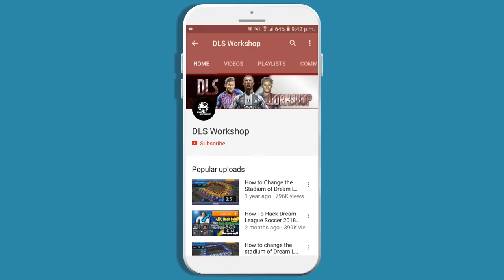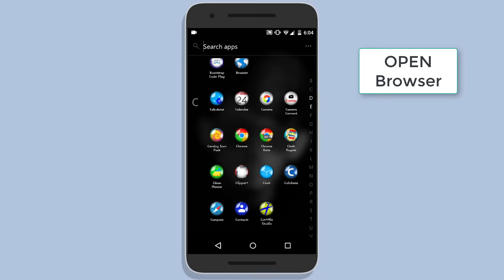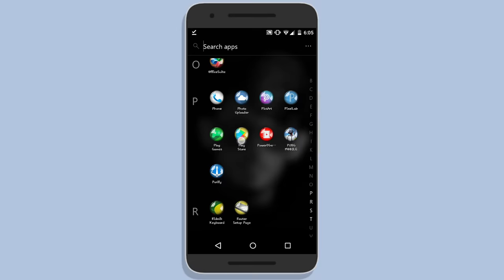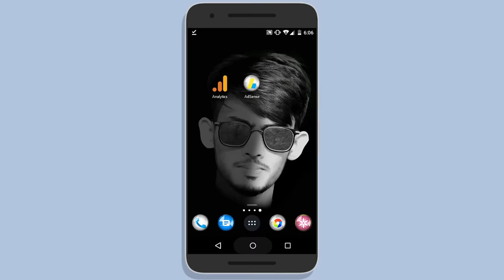How to get Zlatan Ibrahimovic in Dream League Soccer 2019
Zlatan Ibrahimovic is not available in Dream League Soccer 2019.But you can get Zlatan Ibrahimovic in DLS 19.

To The Developer Of this game:☞ If you're the owner or developer of this game and want me to remove this video email me at and i will be delete within the same day!

If you like this game, please support the developer and give 5 star rating in playstore and go to to playstore, install original app and buy the coin with real money to keep Developers  to make great games like this.